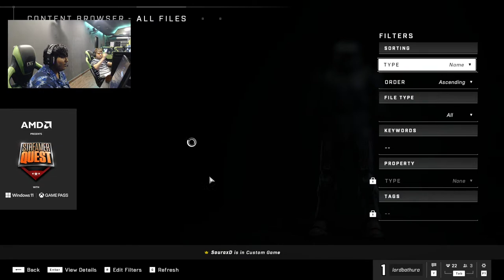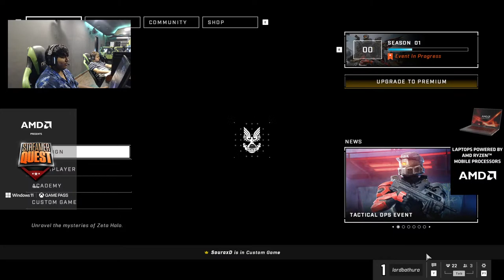HALO INFINITE | AMD presents Streamer Quest Event with Windows 11 & Xbox Game Pass | DAY 1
AMD presents Streamer Quest
with Windows 11 and Xbox Game Pass

Access over 100+ amazing games on Xbox Game Pass.
Get Xbox Game Pass with select gaming laptops powered by the latest AMD Ryzen™️ Processors